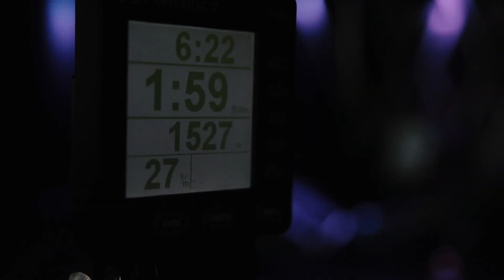RH 2020 SIZZLE VIDEO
Row House is in full SWING! Pull Together with the Leaders in Rowing Based Fitness!